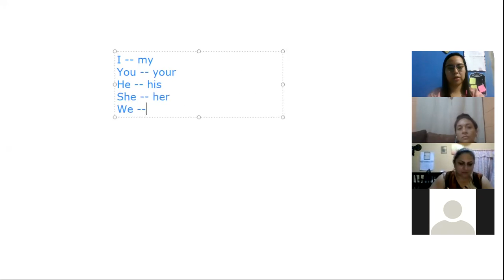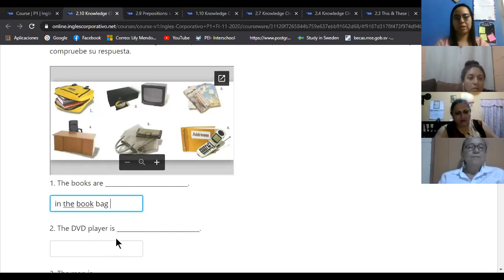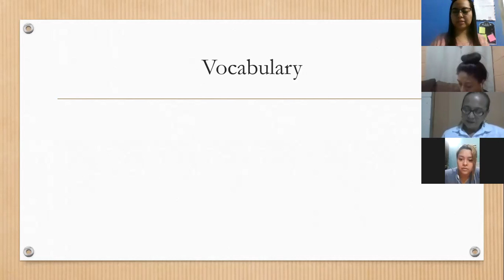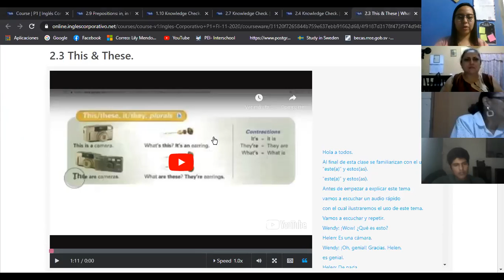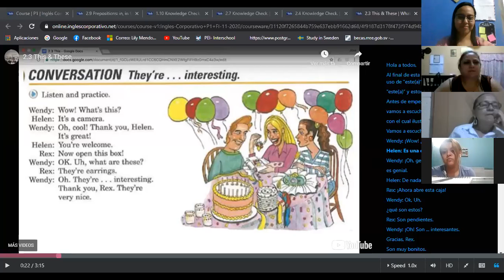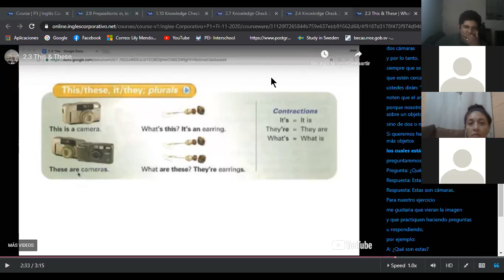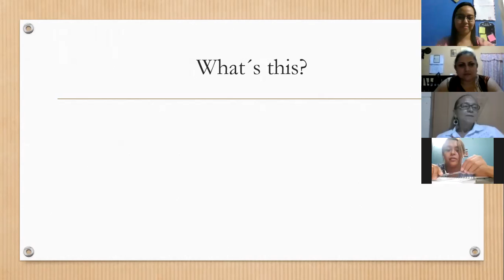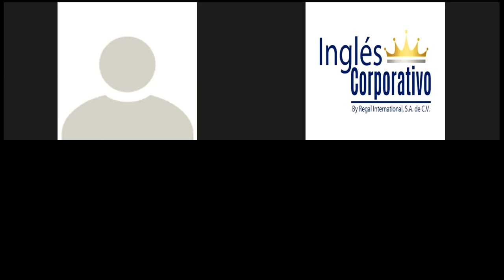Ingles Corporativo-Class 6. This-these (7:00-8:00/24-11)